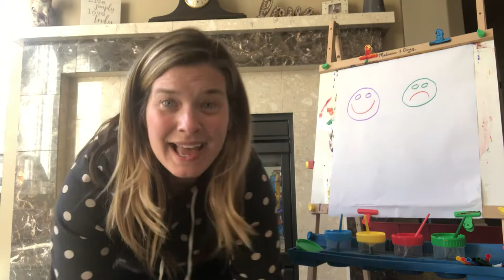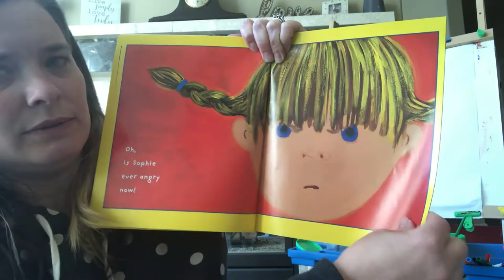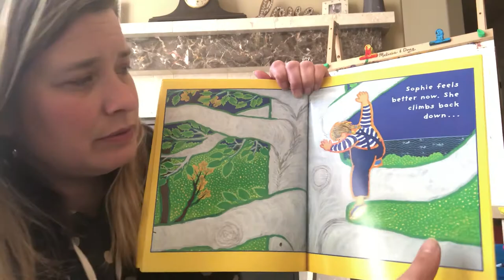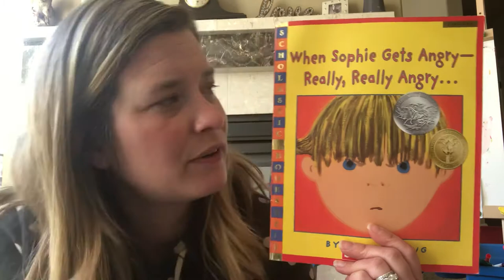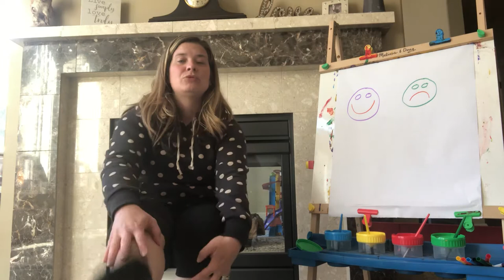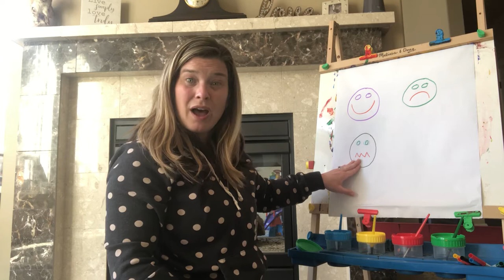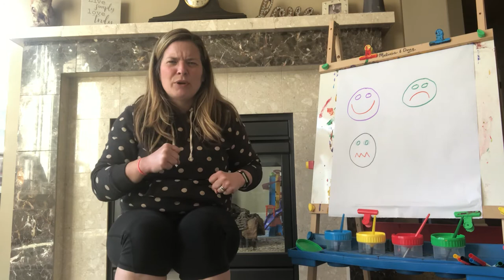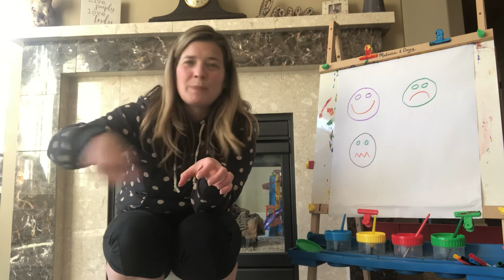April 15, 2020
Circle time to work on feelings!